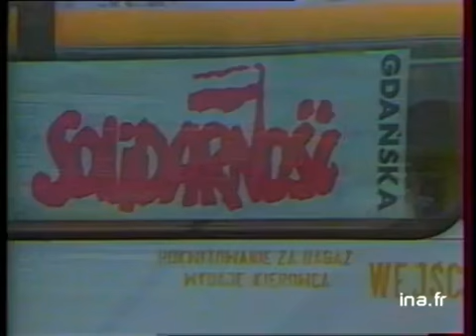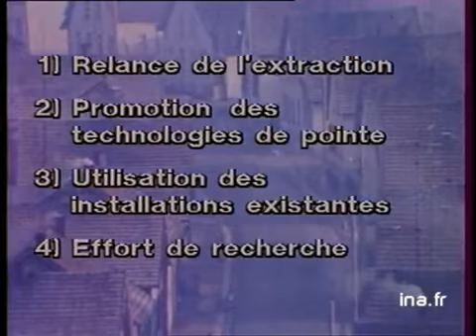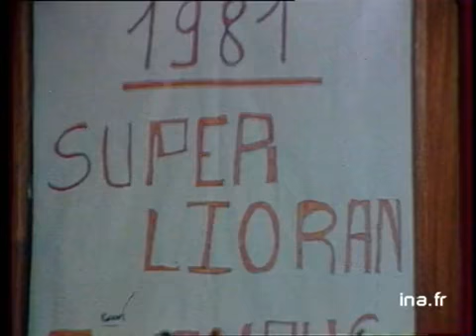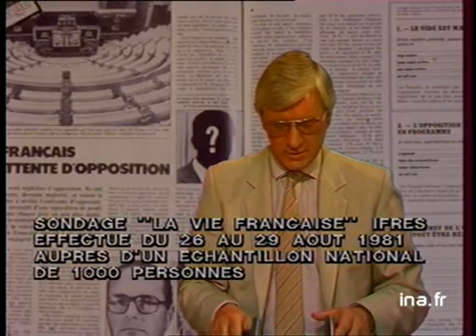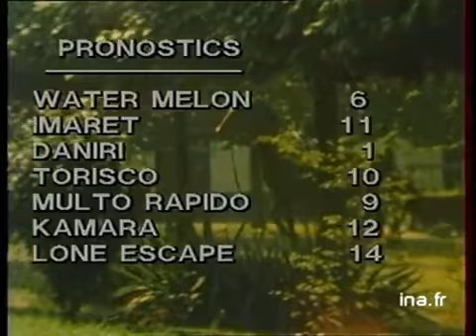Ja2 20h : émission du 5 septembre 1981